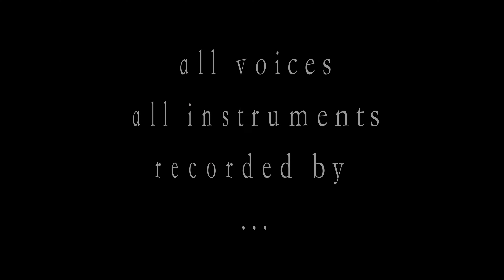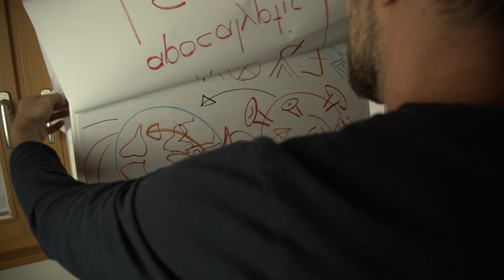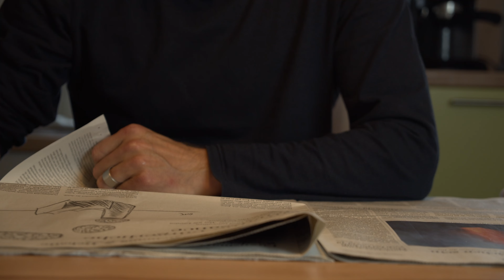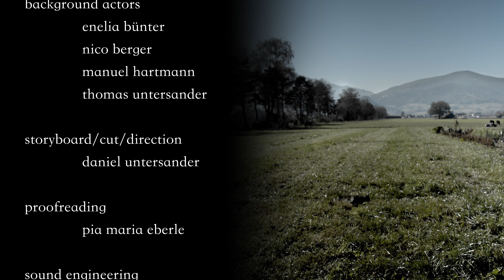Someone Stole the Light - UNTERSANDER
"Someone Stole the Light" tells the story about a bad dream. But somehow it becomes more and more real.
All the voices and instruments have been recorded by Daniel Untersander on about 50 tracks.

"Someone Stole the Light" erzählt die Geschichte eines bösen Traums. Aber irgendwie wird er länger je mehr Wirklichkeit.
Alle Stimmen und Instrumente wurden von Daniel Untersander auf rund 50 Spuren aufgenommen.

lyrics and music written by Daniel Untersander